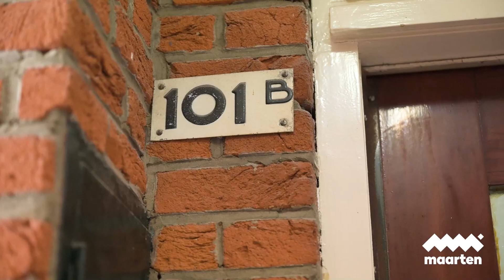Teaservideo Breitnerstraat 101b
Deze dubbele bovenwoning in het Oude Westen heeft aan ruimte geen gebrek! 👀 Een ruime living, vier (slaap)kamers, twee badkamers en twee balkons. De strakke afwerking wordt perfect gecombineerd met prachtige jaren '30-details. En wat dacht je van de moderne keuken? 🙌🏼 Een echte blikvanger waar je tijdens het koken in contact kan blijven met je gezelschap, Al met al een fijne plek, waar je iedere dag heerlijk thuiskomt!